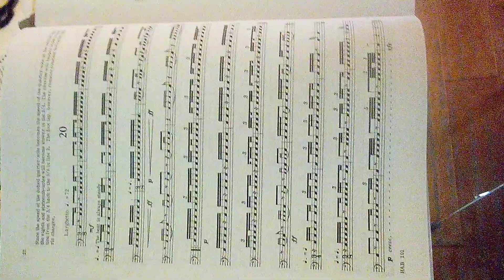portraits in rhythm ex 20